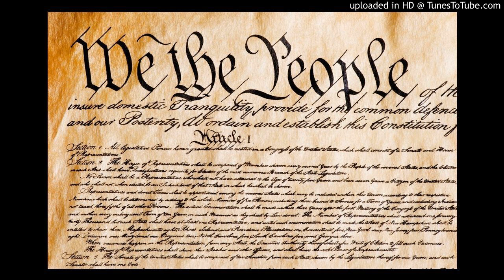Dee Professor - Too Many